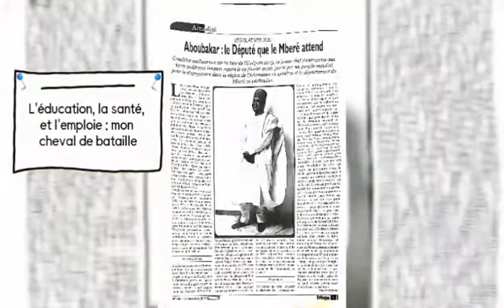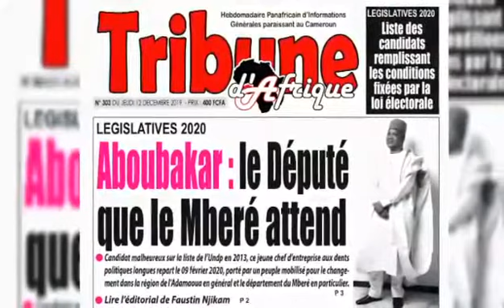Badjika Meiganga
Hon Aboubakar Sabat